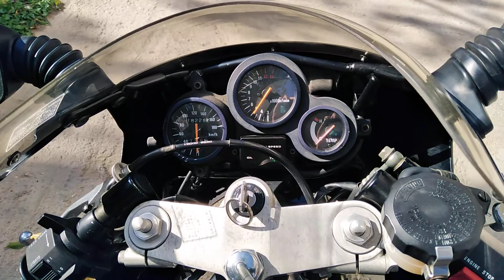Suzuki RGV 250 VJ21 1988 J Presentation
Suzuki RGV 250 VJ21 1988 J Model Presentation JDM